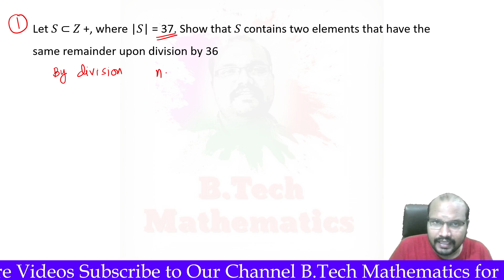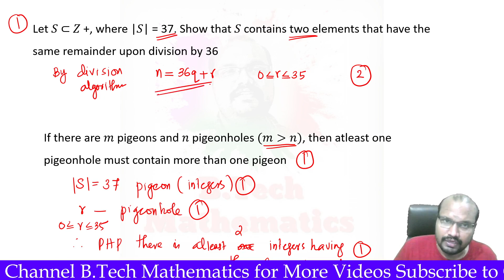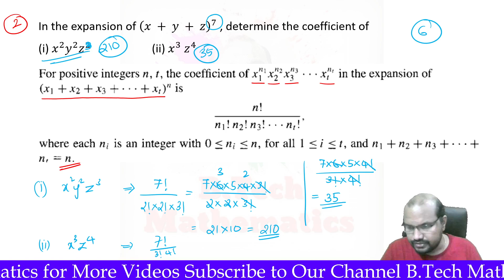Pigeonhole Principle - Module 2 (Part 10) PYQ's | MAT 203 DMS - S3(2019) CSE & IT ktu BTech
Fundamentals of Counting Theory
Pigeon hole Principle
University Questions- 6 Marks
Module 2 (Part 10)
S3(2019) CSE
MAT 203 Discrete Mathematical Structures
KTU BTech